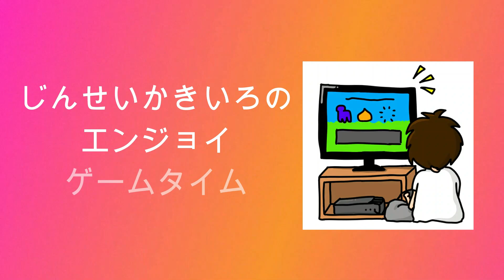【X-FORCE GENESIS】じんせいかきいろSWITCH実況プレイ、懐かしくも新しいSTGを楽しむ